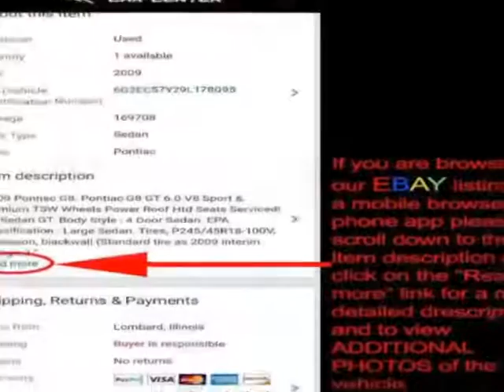2009 Chevrolet Silverado 1500 - Lombard, IL